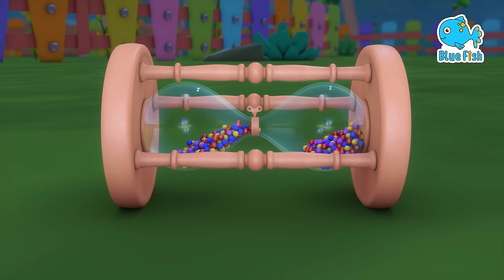Apples and Bananas Two | kids cartoon | Blue Fish baby songs & Kids Songs - 4K videos 2023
A new compilation video, including one of our most recent songs,  Apples And Bananas

I like ate, ate, ate epples and benenes
I like to eat, eat, eat eepples and beeneenees
And I like to ite, ite, ite ipples and bininis
I like to ite, ite, ite ipples and bininis
I like to ote, ote, ote, oplles and bononos
And I like to ute, ute, ute upples and bununus
I like to ute, ute, ute upples and bununus

00:00 - apples and bananas
03:25 - ABC Song
05:08 - baby shark family
06:38 - Johny Johny yes papa
09:10 - Down by the way
12:10 - Halloween the wheels on the bus
13:13 - If you are happy and you know it
14:15 - Christmas Song
17:01 -  London Bridge falling down
19:35 - The bear went over the mountain
21:35 - Are you sleeping brother john
26:50 - wheels on the bus go round and round
28:38 - Baby Shark doo doo doo
31:16 - Hush little baby
33:37 - The Ants are marching one by one

4K Baby Songs & 3D Cartoon | Blue Fish